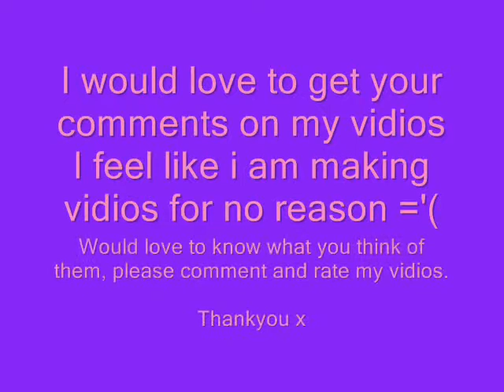Subb Update =l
Thankyou for subbing, i would love for your comments on my vidios to see what you think of them as i am getting views but no comments to go with them. =L i will reply back to comments as long as they arnt nasty.
thankyou ashleycracker x

do not own music, nor claim to own.